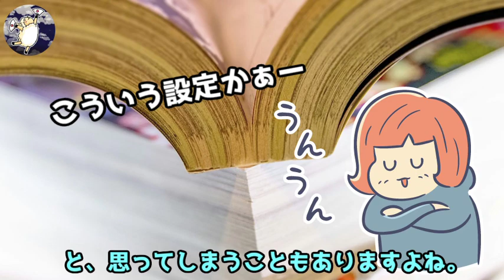【鬼滅の刃/ネタバレ】思わずツッコんでしまった設定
動画説明欄：ツッコまずにはいられない設定まとめ